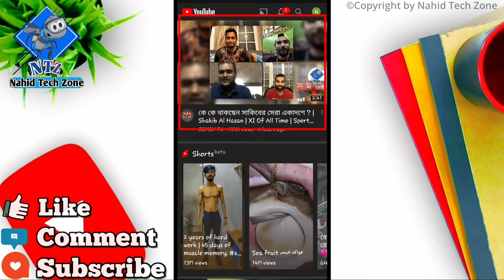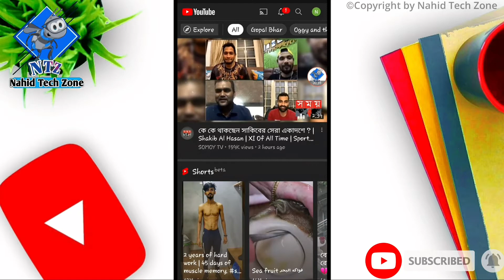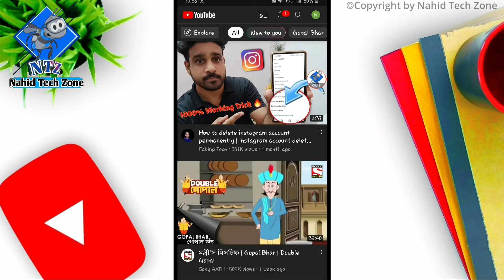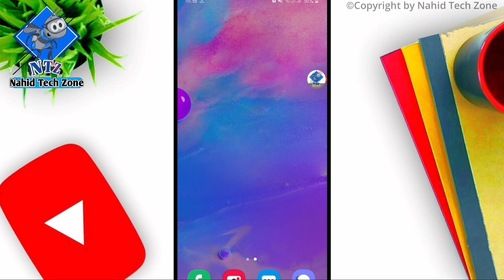Turn off auto play video on youtube home page | autoplay off youtube | ইউটিউবে অটো প্লে অফ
Trun off autoplay video on youtube home page In This video i will show you this topic.

---Join us---